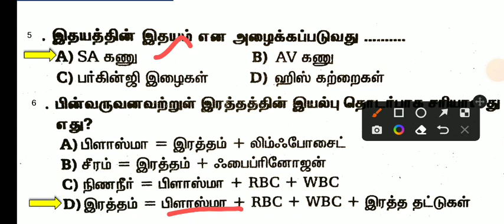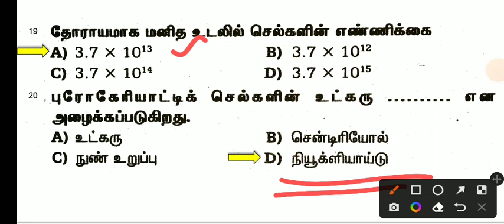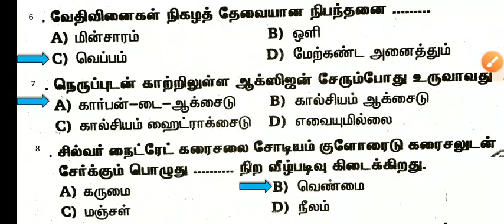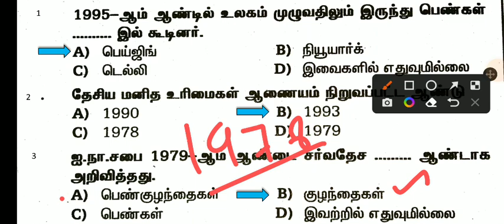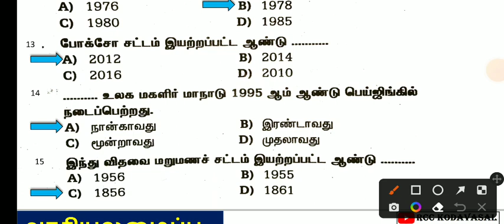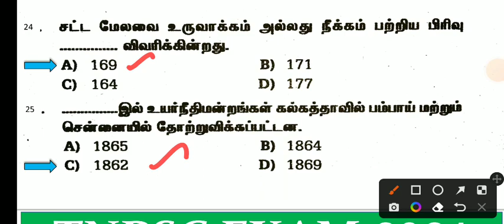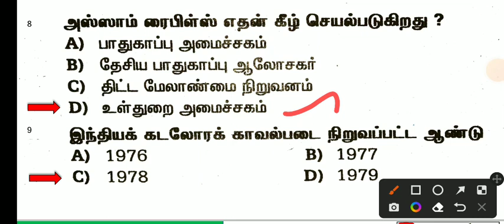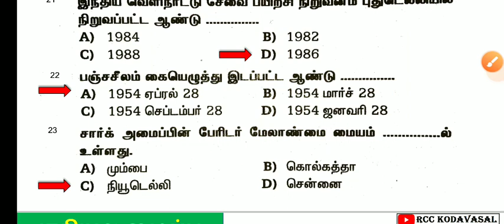Madras High court Exam 🔥 உயிரியல் வினாவிடை 🔥 TNPSC, TNUSRB, TET, VAO, forest,SI EXAM 🔥